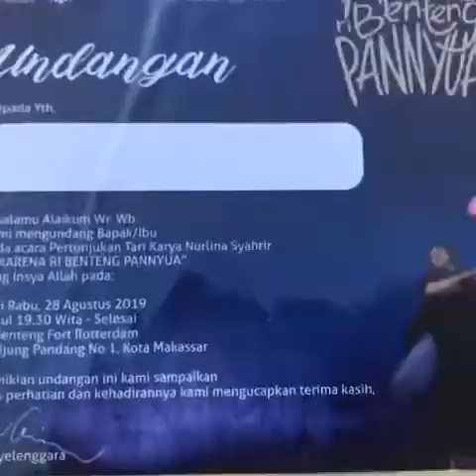Akkarena ri Benteng Pannyua. Karya Dr. Nurlina Syahrir., M.Hum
Karya Bernuansa Budaya Hindis. Percampuran Seni Budaya Makassar dan Belanda. Di Benteng Fort  Rotterdam   Makassar.